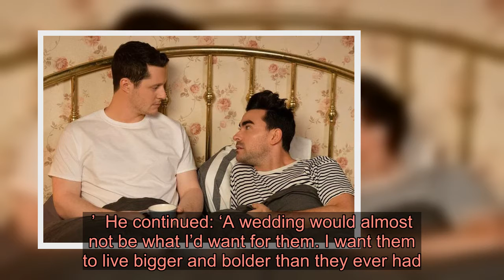Dan Levy reveals how Schitt’s Creek was originally supposed to end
Schitts Creek came to a wonderful end this week and fans still can’t believe they’ve had to say goodbye to their favourite fallen-from-grace family.  But as viewers start to wrap their head around the fact we’ll no longer be able to check in with the Rose Family, co-creator Dan Levy has revealed that things could have played out rather differently in the series finale.  Turns out the original ending that they had planned would have seen a different couple tie the knot.  While the show ended with David Rose (Dan Levy) and Patrick Brewer (Noah Reid) getting married, it was originally meant to be Alexis (Annie) who said ‘I Do’ to on-off boyfriend Ted Mullens (Dustin Milligan).  Dan told  Guide: ‘I think that was a decision that was made during season four.   ‘The more that [their] story played itself out, the more that that story felt like it was about personal growth for both of them, and not necessarily a wedding.’  He continued: ‘A wedding would almost not be what I’d want for them. I want them to live bigger and bolder than they ever had.  ‘In order to do that, it felt like they had to take that next step on their own.’  Indeed, the show ended with Alexis and Ted splitting up before she set up her own PR company and he moved to the Galapagos Islands.   Dan – who create the show with his father Eugene Levy – continued: ‘I actually feel like the Alexis-Ted breakup was one of the more special moments in our entire series because I haven’t seen a breakup that really celebrated a relationship in the way that scene did and gave people closure at the same time.’  Don’t mind us as we go back and binge this series over and over again for the rest of time!  Schitt’s Creek is available to stream on Netflix in the UK.   Got A Showbiz Story? If you’ve got a celebrity story, video or pictures get in touch with the Metro.co.uk entertainment team by emailing us , calling 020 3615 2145 or by visiting our Submit Stuff page – we’d love to hear from you.